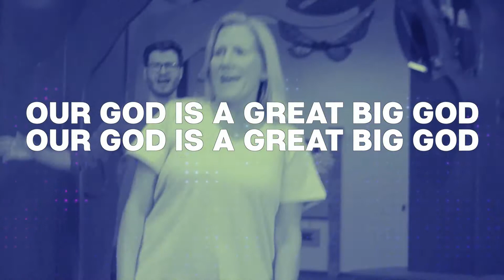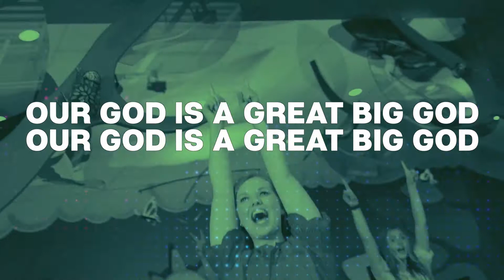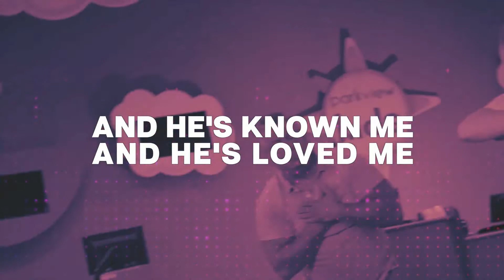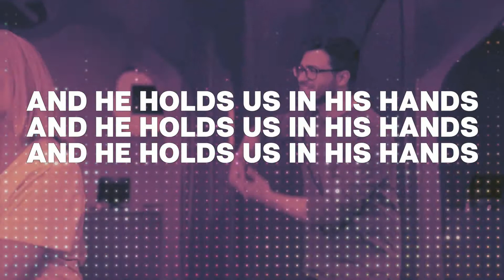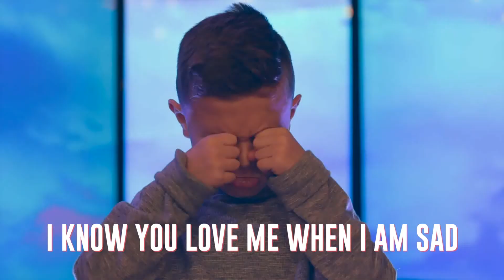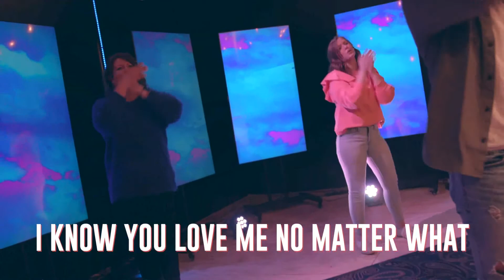9/12/2021 (3-5 Year Olds) Parkview Kids Online